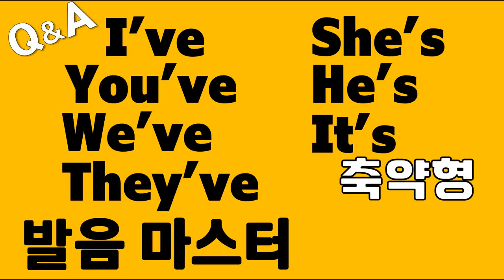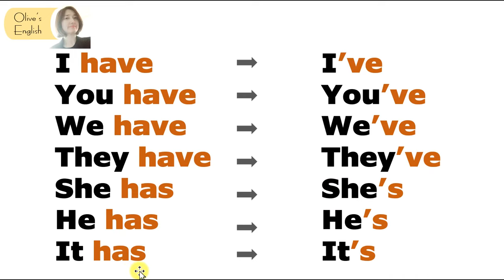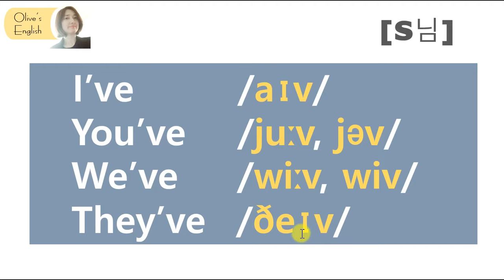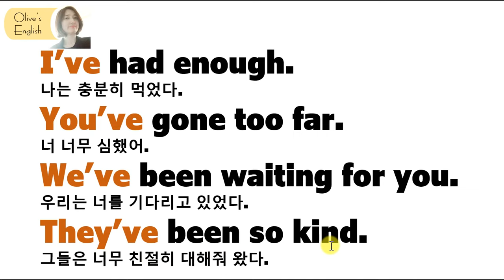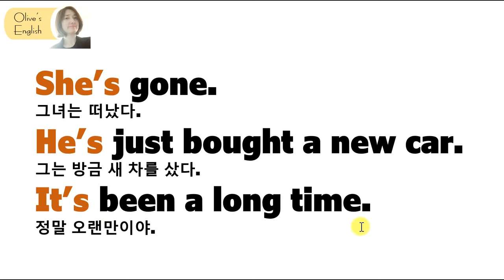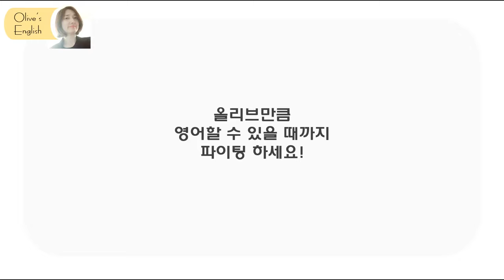[발음Q&A 351] - [브]소리 내지 않고 쉽게 I've, You've, We've, They've, She's, He's, It's 발음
🛎 영상이 유익하다면

📖축약형 I've, You've, We've, They've, She's, He's, It's 발음
I have  I’ve
You have You’ve
We have  We’ve
They have They’ve
She has  She’s
He has  He’s
It has  It’s
I’ve          /aɪv/
You’ve    /juːv, jəv/
We’ve /wiːv, wiv/
They’ve /ðeɪv/
She’s     /ʃiːz, ʃiz/
He’s     /hiːz, hiz, iz/
It’s      /ɪts, əts/
예문)
I’ve had enough.
나는 충분히 먹었다.
You’ve gone too far.
너 너무 심했어.
We’ve been waiting for you.
우리는 너를 기다리고 있었다.
They’ve been so kind.
그들은 너무 친절히 대해줘 왔다.
She’s gone.
그녀는 떠났다.
He’s just bought a new car.
그는 방금 새 차를 샀다.
It’s been a long time.
정말 오랜만이야.